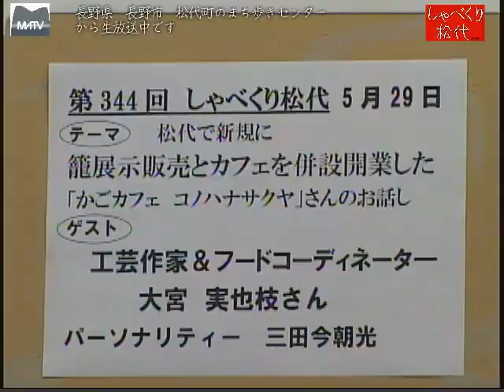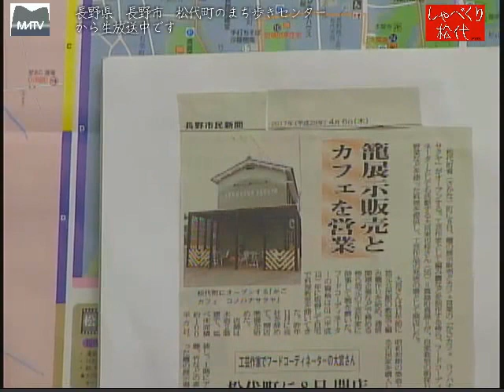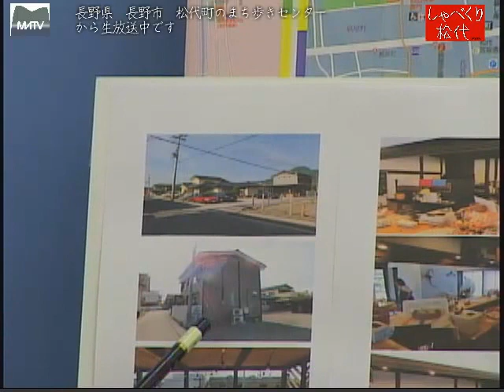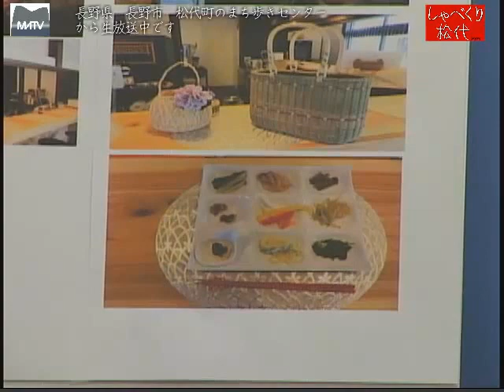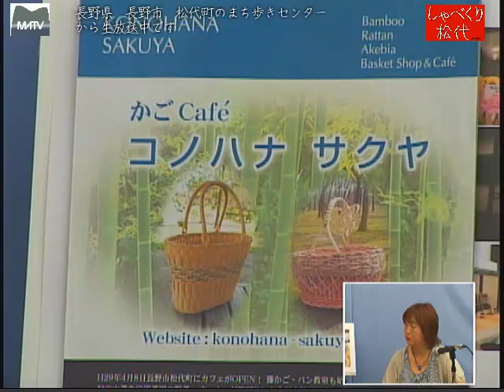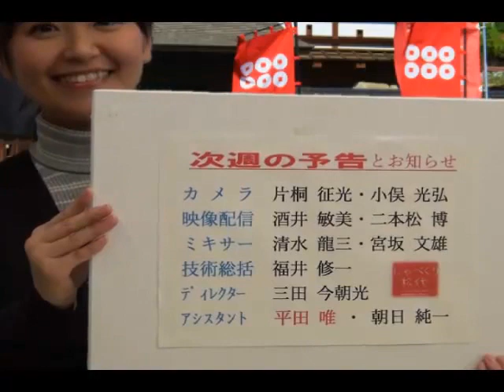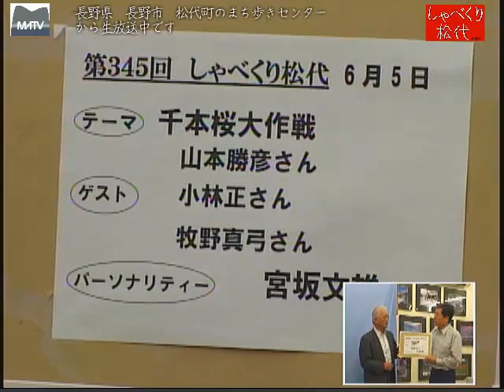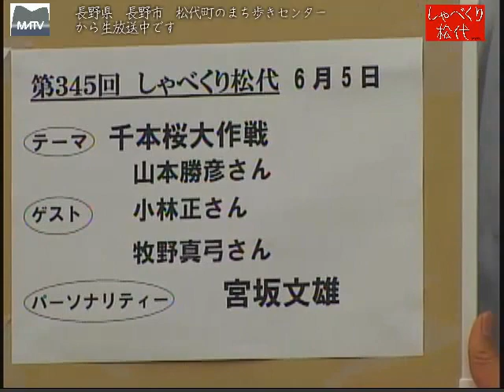しゃべくり松代 第344回 松代で新規に籠展示販売とカフエを併設開業した。「カゴカフエ コノハナサクヤ」さんのお話 [松代テレビ局]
歴史の雰囲気とおいしい水に魅かれ、趣味の籠細工の技術を生かして、カフエを開きました。
ゲスト：工芸作家＆フードこーディネーター　大宮　美也枝さん